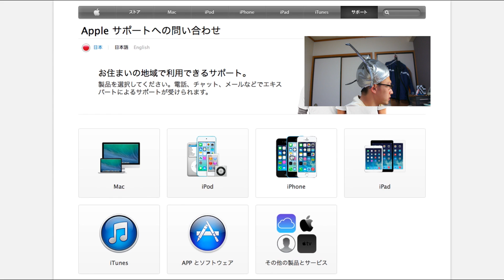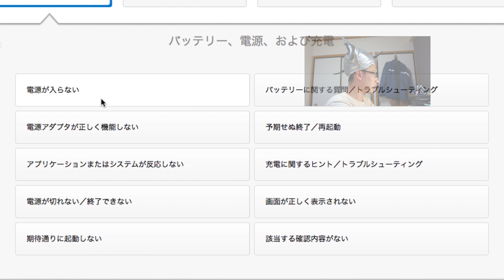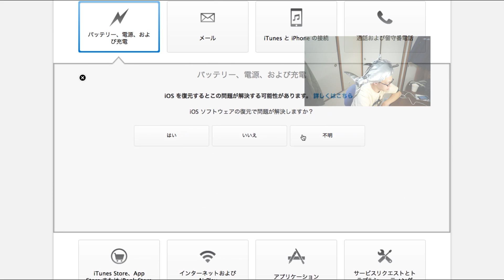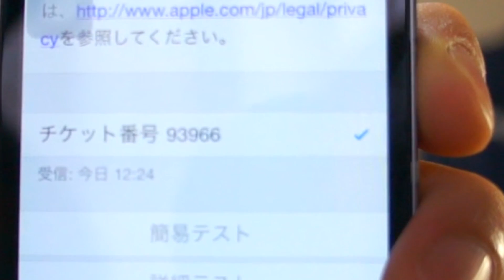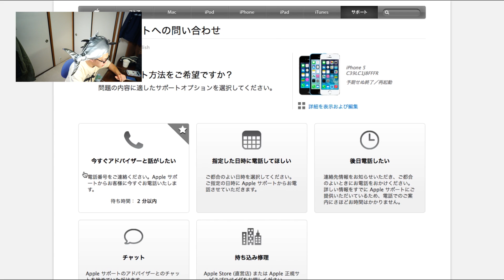iOS診断ってのがApple公式にあるの知ってました？？【iPhoneTips】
Thanks! iOS診断リンク 便利！iPhoneTips一覧はこちら

『iOS診断しようず！！』
by まぐにぃ

SNSとブログで更新情報をキャッチ！！＝＝＝＝＝＝＝＝